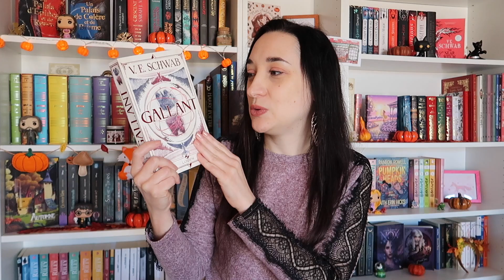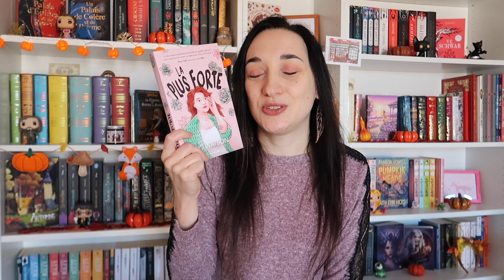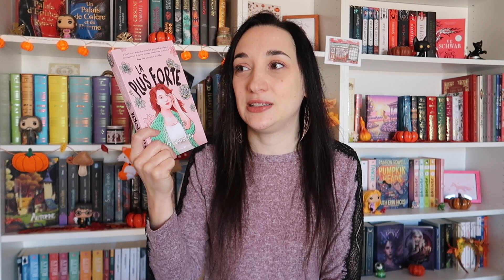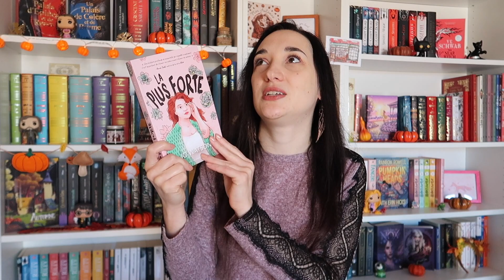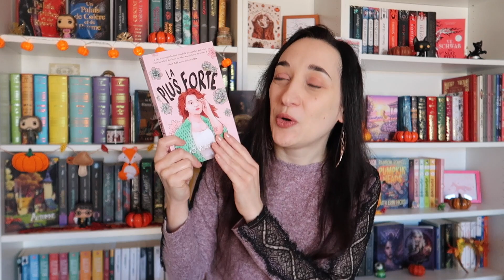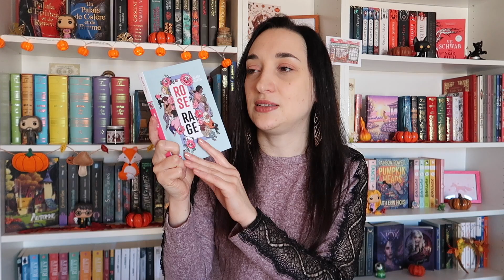LECTURES | Des émotions pour le Pumpkin Autumn Challenge 🦊🍄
J'ai déjà lu la moitié des livres de ma pile à lire du pumpkinautumnchallenge et voici la première partie de mon bilan du challenge.

Dans cette vidéo :

00:00 Intro
00:35 Gallant
03:56 La Plus Forte
07:16 Blackwater - tome 1
09:39 Rose Rage
12:11 Stranger Things, Lucas on the Line
14:40 King of Scars - tome 2
17:59 Mémoires de la Forêt
21:28 En conclusion